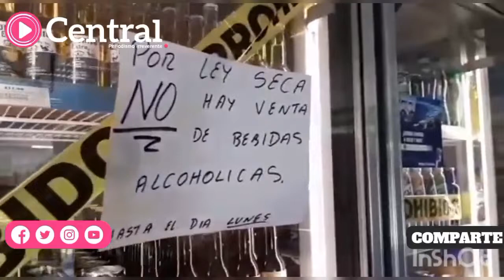Ley seca en Acatlán de Osorio por Revocación de Mandato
Aplican ley seca en comercios de Acatlán De Osorio debido a la consulta de revocación de mandato presidencial de mañana.